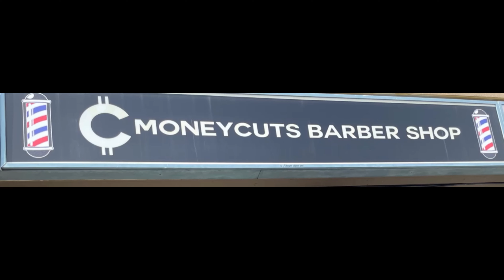RETURNING TO VANCOUVER AFTER 5 YEARS! // 6-Day Travel Vlog (Nanaimo/Vancouver Island)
Hi! My name is Mykael and during summer break I travelled to Vancouver again after 5 years!! with my family to teach a hair workshop at Vancouver Island University where I use to work. We explored many areas of Nanaimo  as well as Vancouver Island, seeing many popular attractions and dining at some of the best restaurants. Hope you enjoy!